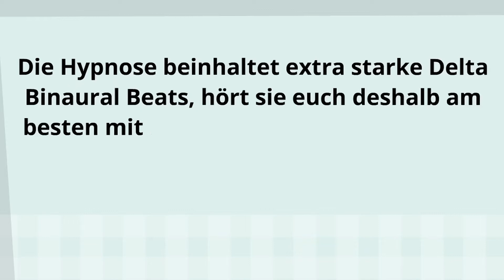Probiere es 3 Minuten aus! und falle in einen tiefen Schlaf mit dieser Hypnose Meditation